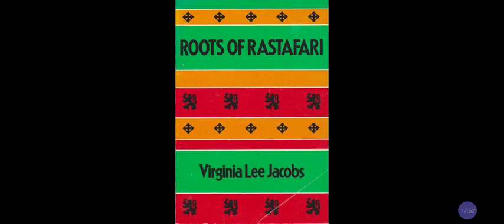ROOTS Of RASTAFARI : Why RE-EDUCATION Is A MUST‼️STUDY To LEARN, LEARN To DO‼️@RastafariIsraelites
Facebook.com/EthiopianWorldNET
Twitter.com/rastafariground
Twitter.com/lojsociety

Category

Nonprofits & Activism

License

(reuse allowed)